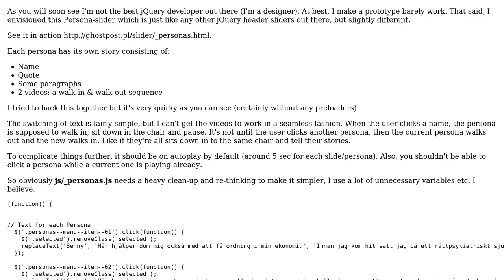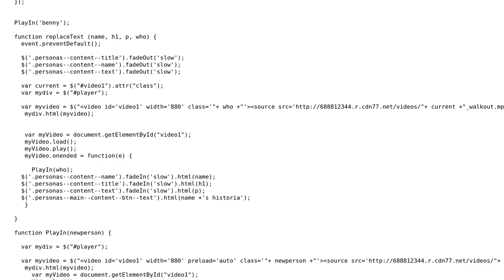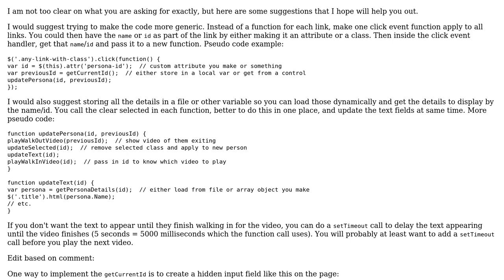jQuery "Persona" slider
With thanks & praise to God, and with thanks to the many people who have made this project possible! | Content (except music & images) licensed under CC BY-SA | Music | Images & others | With thanks to user Steven Kohus user Mast user Jamal user dwarflord and the Stack Exchange Network Trademarks are property of their respective owners. You are responsible for your own actions.